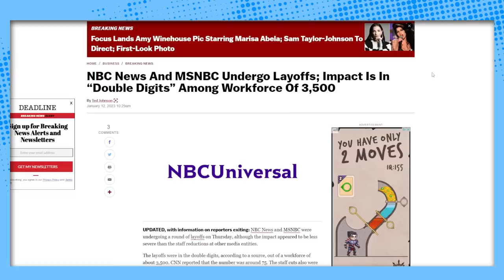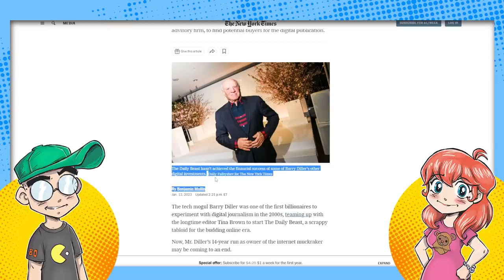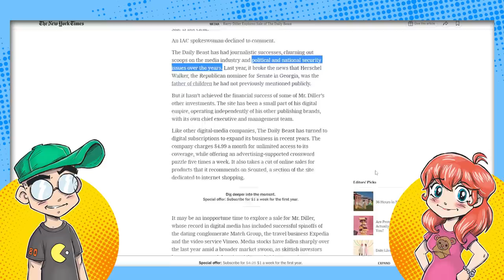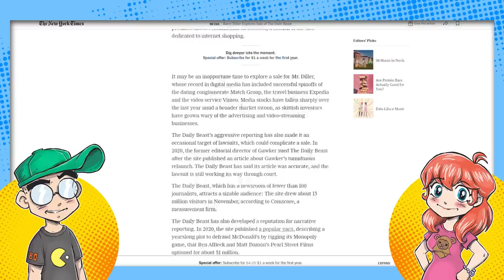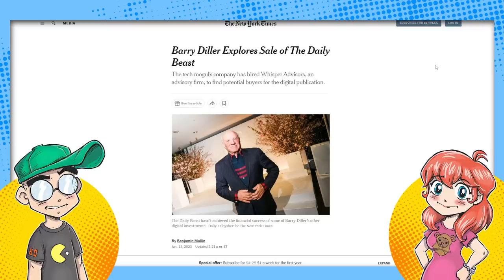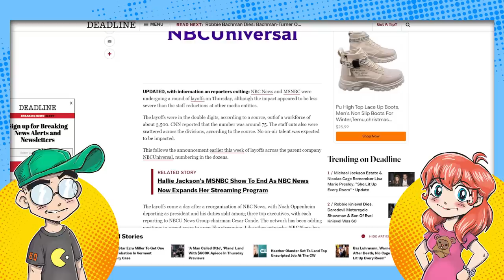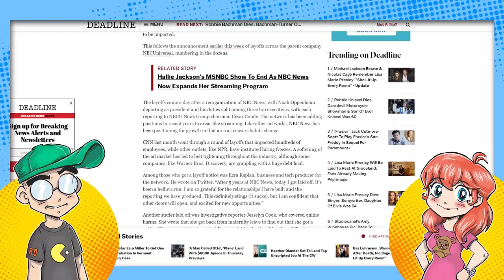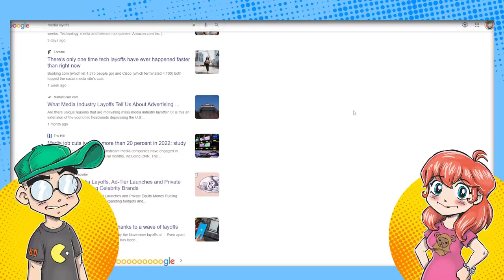Gaming Journalists for Sale DIRT CHEAP?! More Trash Websites Up for Sale in 2023!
The Daily Beast is the latest garbage tier website reportedly going up for sale, and it certainly won't be the last. In fact, it wouldn't shock us if more underperforming gaming and 'geek' websites like Kotaku and Polygon get unloaded by the end of the year.